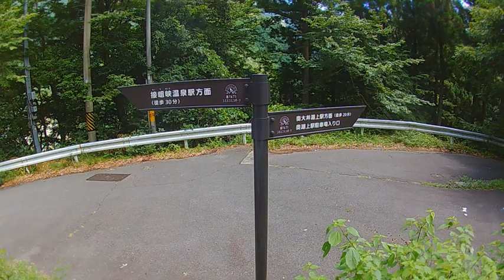静岡県榛原郡川根本町大井川鉄道「奥大井湖上駅」観にいきます！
静岡県榛原郡川根本町大井川鉄道「奥大井湖上駅」に観光に行く方には最適な動画です!
大型自動二輪車BMWR1100Rロードスターで「奥大井湖上駅」を観に行きます。